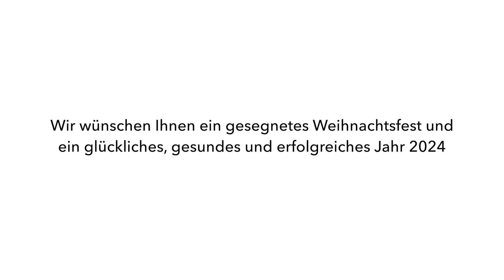Perayaan Natal Bersama Masyarakat Indonesia di Berlin 2023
Perayaan Natal bersama masyarakat Indonesia di Berlin pada 21 Desember 2023 berlangsung dengan meriah dan penuh sukacita. Acara ini berlokasi di Rotes Rathaus Berlin. Acara ini dihadiri oleh ratusan warga Indonesia dan warga negara Jerman yang tinggal di Berlin dan sekitarnya.

Wakil Duta Besar RI untuk Jerman, Bapak Fajar Wirawan Harijo, turut memberikan sambutan dalam acara tersebut. Dalam sambutannya, Bapak Fajar menyampaikan bahwa perayaan Natal ini menjadi momen penting bagi masyarakat Indonesia di Berlin untuk berkumpul dan berbagi kegembiraan. Acara ini juga menjadi simbol kerukunan dan kebersamaan antar sesama warga Indonesia yang tinggal di Jerman.

“Perayaan Natal ini merupakan kesempatan bagi kita untuk berkumpul dan merayakan sukacita Natal bersama. Ini juga menjadi momen untuk memperkuat rasa kebersamaan dan toleransi antar sesama warga Indonesia yang tinggal di Jerman,” ujar Bapak Fajar.

Para peserta acara terlihat sangat antusias mengikuti berbagai acara yang digelar. Mereka bernyanyi dengan riang gembira serta menari dengan gemulai. Suasana kebersamaan dan kegembiraan sangat terasa di acara ini.

Perayaan Natal bersama masyarakat Indonesia di Berlin ini menjadi sebuah momen yang indah dan berkesan bagi semua hadirin. Acara ini menjadi bukti bahwa masyarakat Indonesia di Berlin tetap menjunjung tinggi nilai-nilai kebersamaan dan toleransi, bahkan di tengah perbedaan budaya dan agama.